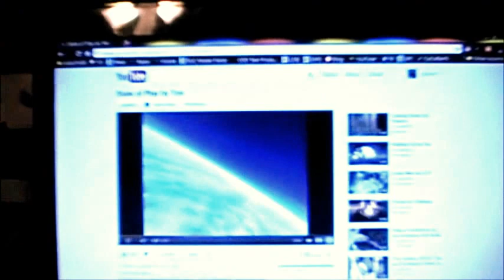Kitty Cat Door Box Game Toy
Home made idea for kitty. Copy cats please send  a message using the YouTube option if you see a marketing potential. This was not the intent initially. Thank you.